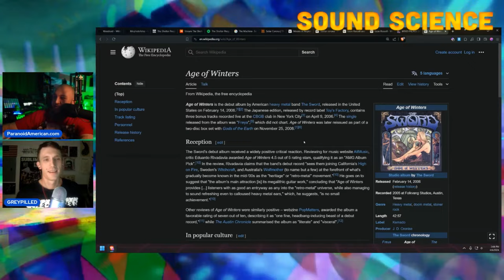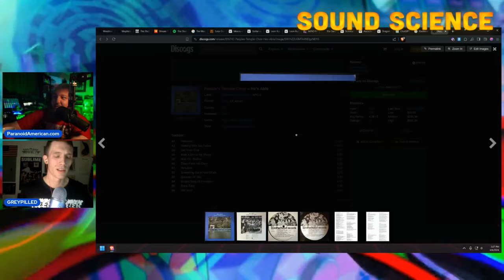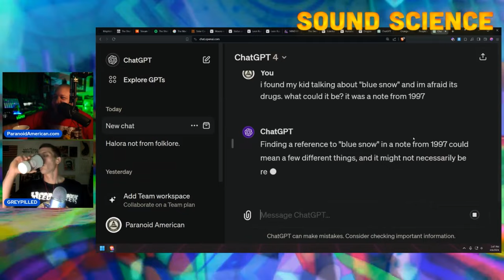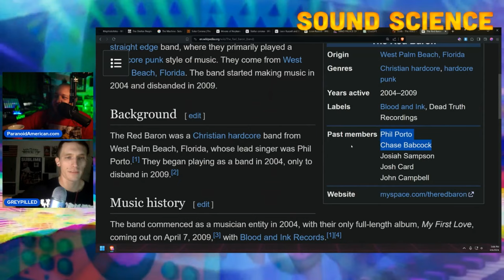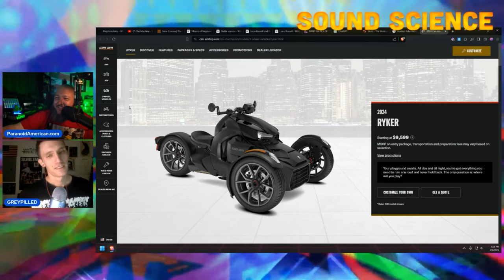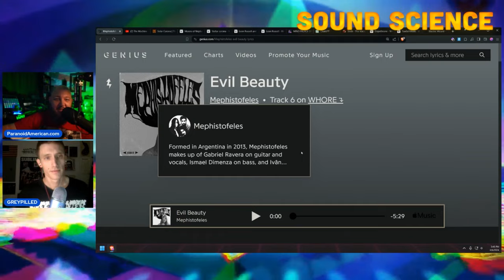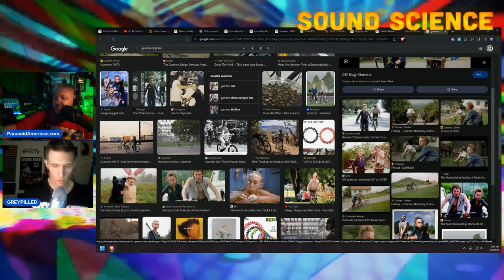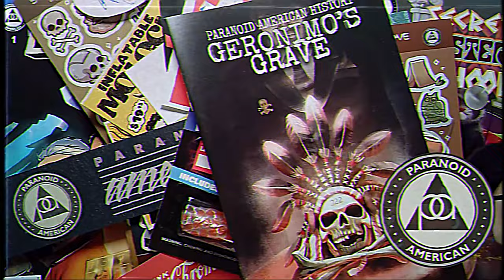Stoner Rock Album Reviews w/ Grey Pilled | Sound Science #4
No more rap! In this episode I talk Stoner Rock with Jules from Grey Pilled Podcast. As with all of these videos, the 10 albums we pick aren't necessarily a top-10 of favorites, just a list of popular mixed with rare and obscure songs from all genres.
We dissect the lyrics, album art and talk about the general concepts of each album.

What genre should we focus on next?

Music Gear:
Novation Peak
Korg Minilogue XD
Arturia KeyStep 37
Akai MPC One
Elektron Analog Heat